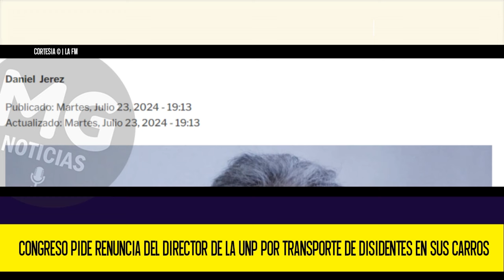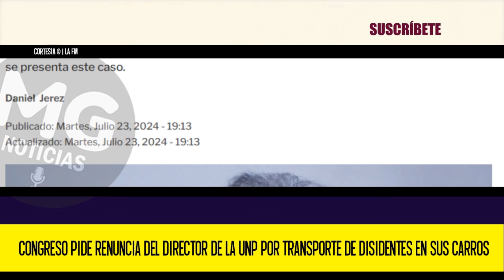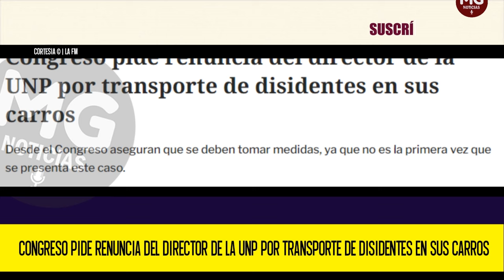⛔ CONGRESO PIDE RENUNCIA DEL DIRECTOR DE LA UNP POR TRANSPORTE DE DISIDENTES EN SUS CARROS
En el Congreso de la República consideran que el director de la Unidad Nacional de Protección (UNP), Augusto Rodríguez, debería renunciar a su cargo, luego del incidente que se presentó en el departamento de Antioquia, en donde las autoridades sorprendieron a unos disidentes de las Farc movilizándose en camionetas de esa entidad.
LA FM